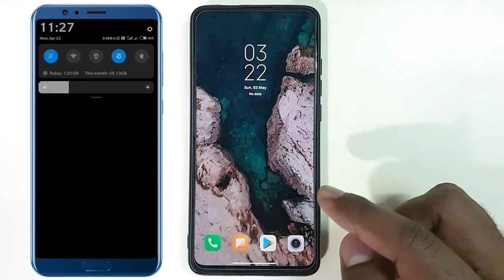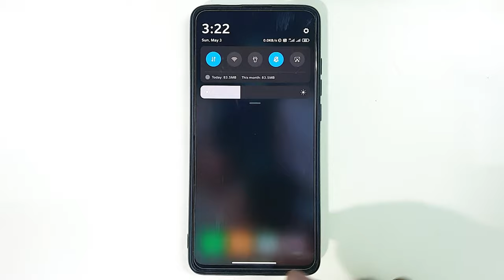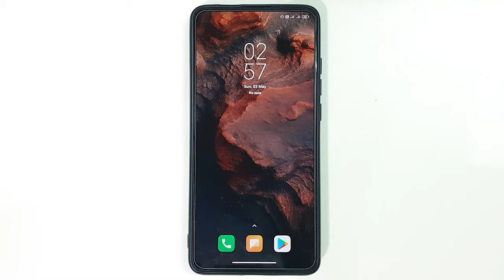MIUI 12 Disable Control Center To Quick Setting Tiles | Miui 12 Ke control Center Ko Kaise Hataye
Change MIUI 12 Control Center To Old Quick Setting Tiles as Miui 11 Stock android | Bring Back Miui 11 Notification panel to miui 12